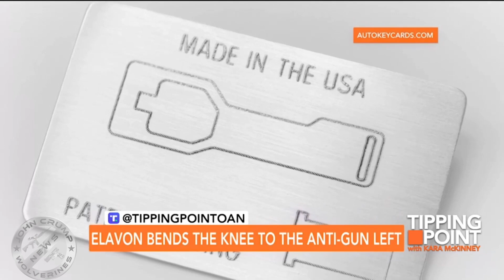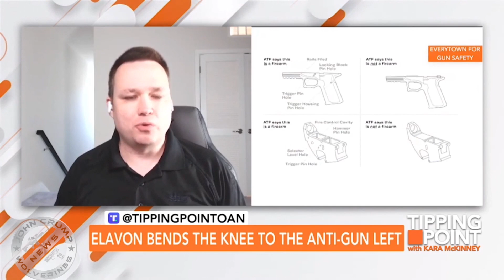One America News Appearance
My appearance on Tipping Point on One America News. August 15, 2022.